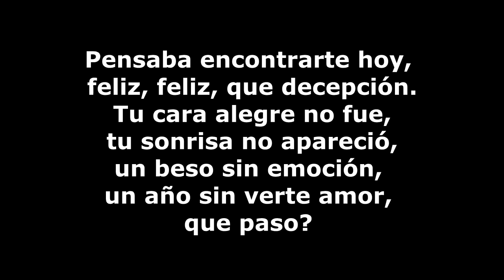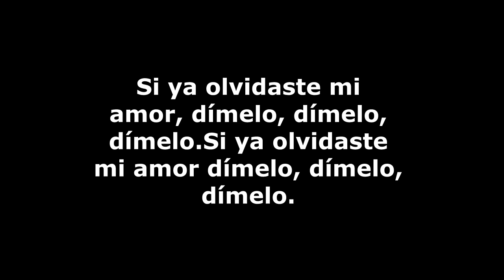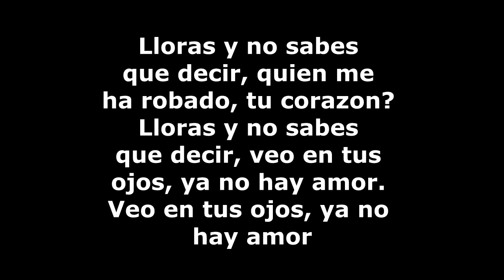Dimelo Los Temerarios Letra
Dímelo Los Temerarios Letra